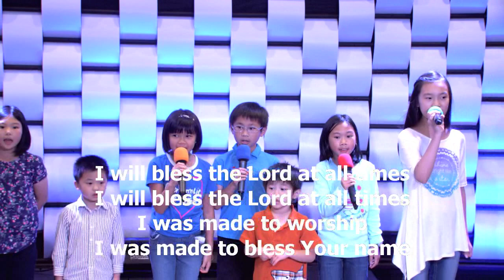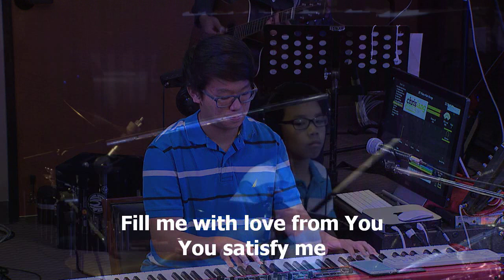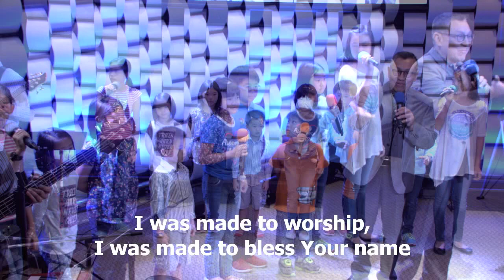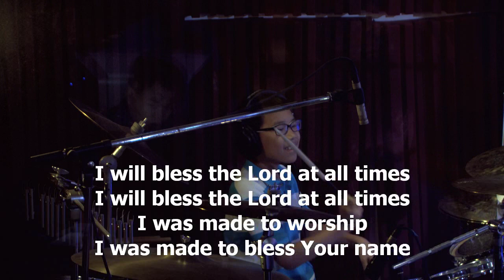Made For Worship, the aspiring young kid's worship team